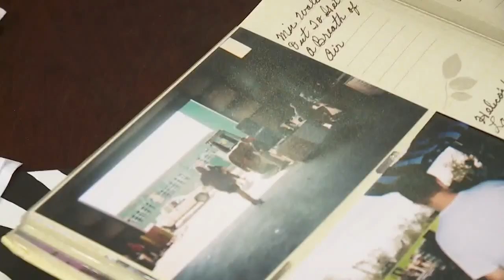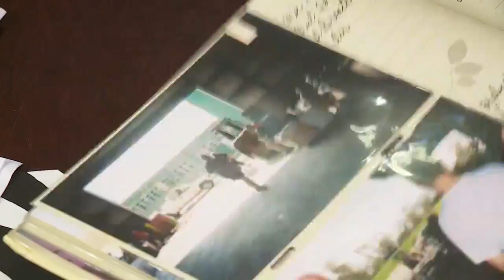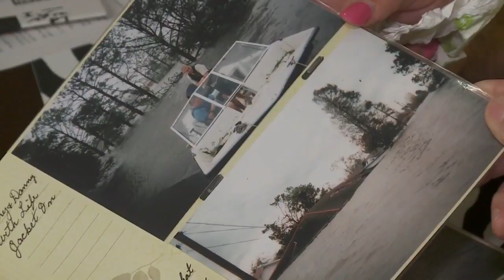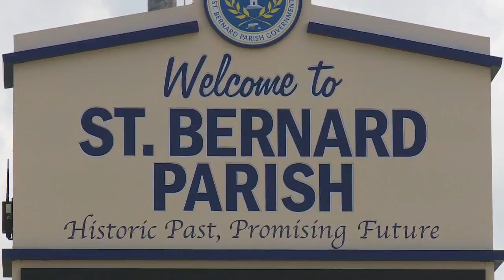Hurricane Katrina: St. Bernard residents had no home to go to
Hurricane Katrina completely wiped out St. Bernard Parish. 'It was horrible.'